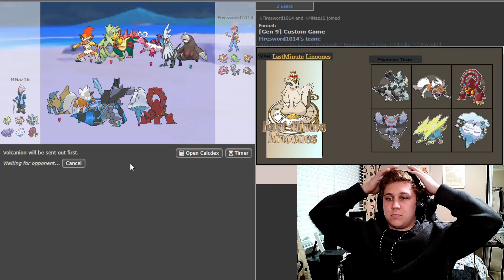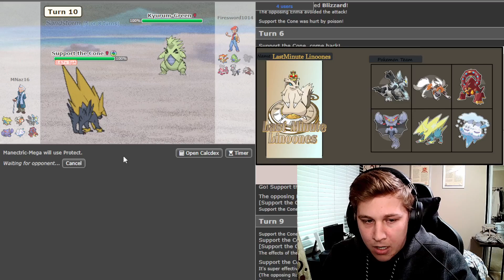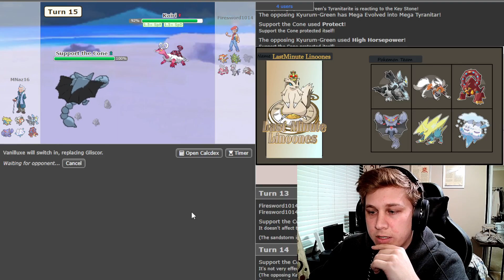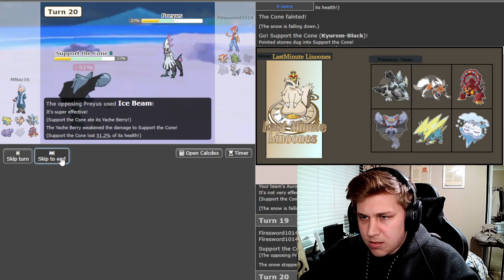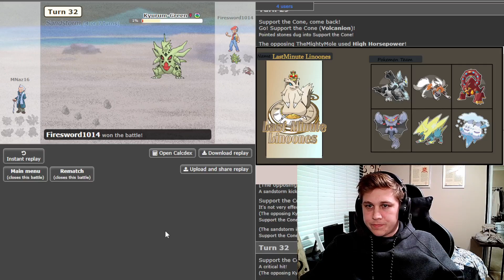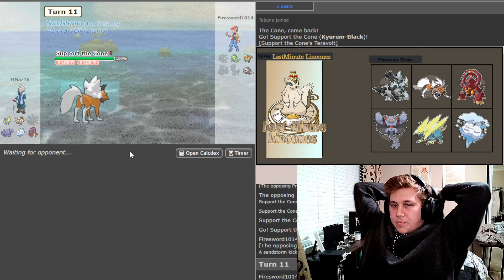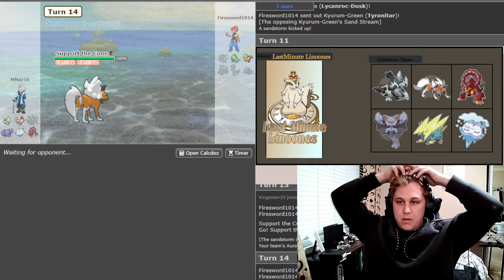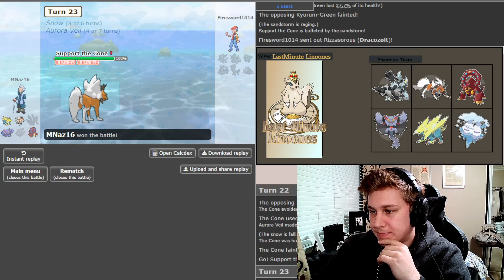ICE vs. SAND!!!! Week 2 of Big Juice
Last Minute Linoones vs The Galaxy Gengar